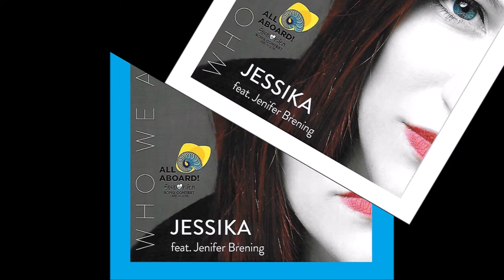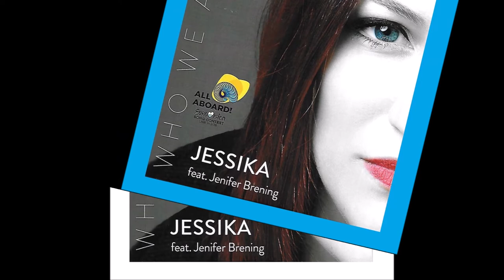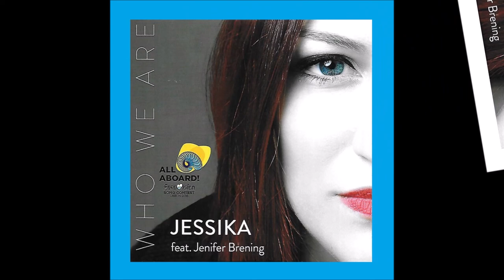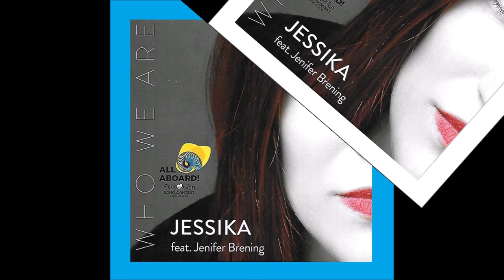2018 Jessika & Jenifer Brening - Who We Are (Latin House Remix)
2018 Jessika (Jessica Muscat) & Jenifer Brening - Who We Are  (Latin House Remix)

San Marino, 17th Place, Semi-Final 2